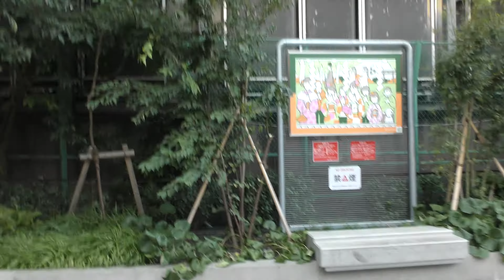【４Ｋ60fps】宮下公園から原宿竹下通りをお散歩【Take a walk on Takeshita Street in Harajuku from Miyashita Park】2021年8月26日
渋谷宮下公園から原宿竹下通りをめざしてお散歩しました。
Updated daily at 18:00
I took a walk from Shibuya Miyashita Park toward Harajuku Takeshita Street.
매일 18시 업데이트 중
시부야 미야 시타 공원에서 하라주쿠 다케시 타 거리를 목표로 산책했습니다.
我从涩谷宫下公园步行到原宿竹下街。